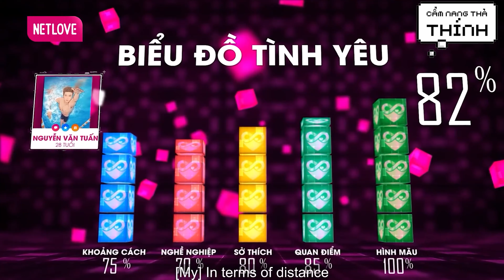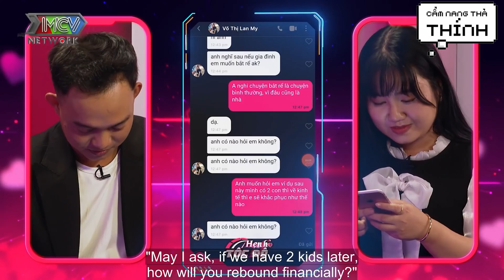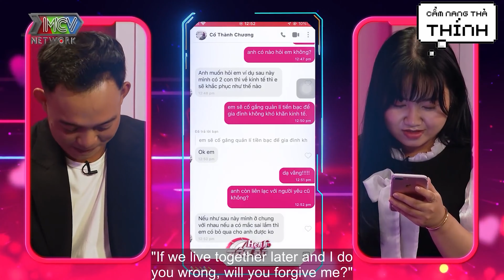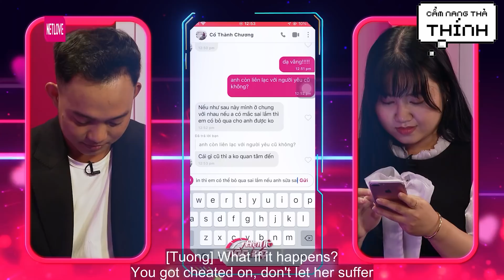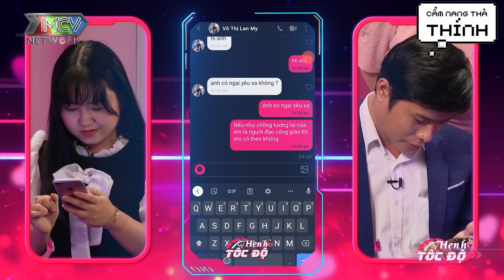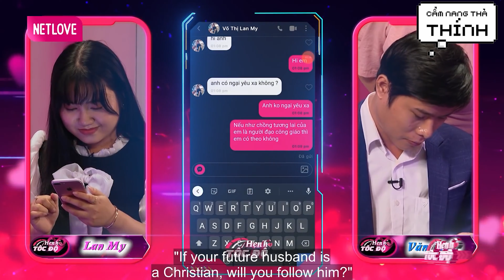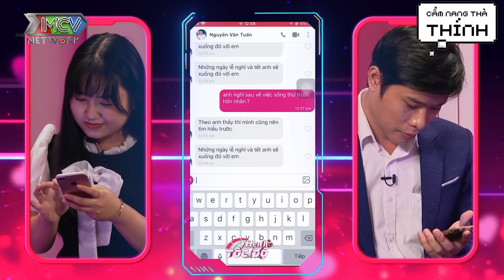Chàng Trai Mang Theo Thiệp Hồng Với Mong Muốn Cưới Sớm Khiến Đàng Gái Từ Chối Bấm Nút Hẹn Hò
💖BẠN MUỐN HẸN HÒ HAY NHẤT💖

Cát Tường Mai Mối Cho Cặp Đôi Hẹn Hò |  | Ăn Trưa Và Hẹn Hò
📺 GIỚI THIỆU KÊNH:
Cẩm nang thả thính là một kênh của các chương trình giải trí về chủ đề tình yêu, hẹn hò, hôn nhân... Các nhân vật, câu chuyện yêu đương trong chương trình là người thật việc thật và hứa hẹn mang đến cho quý khán giả nhiều cung bậc cảm xúc từ vui vẻ đến cảm động, và cả những kinh nghiệm trong tình yêu.
✅ Các thể loại Video trên Kênh CẨM NANG THẢ THÍNH Tổng hợp nội dung hay nhất từ các chương trình thuộc về MCV Media
© Bản Quyền thuộc về MCV Media & CẨM NANG THẢ THÍNH
© Copyright by  MCV Media &  CẨM NANG THẢ THÍNH
© Các video trên kênh CẨM NANG THẢ THÍNH đã được đăng ký bản quyền với Youtube. Vui lòng không sao chép, re-upload dưới mọi hình thức.
Hastag : mcvmedia,vợ chồng son,vợ chồng son hay nhất,vợ chồng son mới nhất 2021,hen an trua,cát tườngmc cát tườnghẹn ăn trưa mới nhất,hen an trua moi nhat,hẹn ăn trưa 2021,vcs,hen an trua 2021,bạn muốn hẹn hò,bạn muốn hẹn hò, hẹn ăn trưa,hẹn ăn trưa cát tường,HAT,hen an trua tap,hẹn hòchương trình hẹn hòshow ,